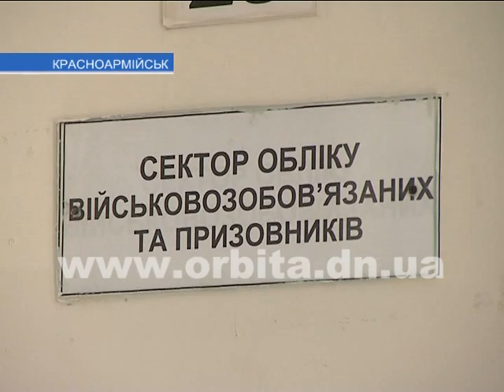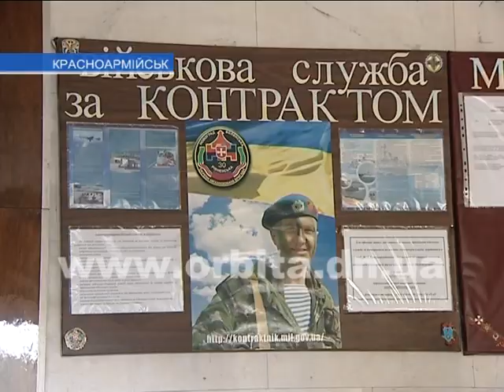Осенью в армию призовут 11 тысяч парней